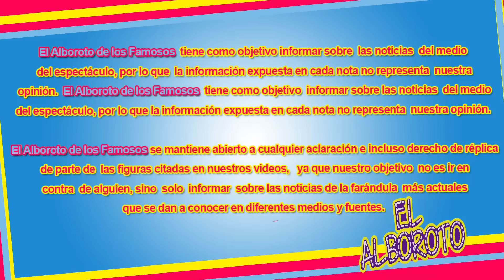Acusan a Televisa de inventar que si alcanzaron la meta en Teleton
Acusan a Televisa de inventar que si alcanzaron la meta en Teletón